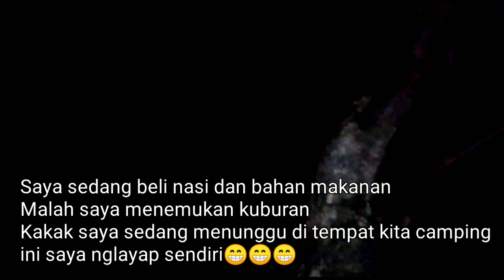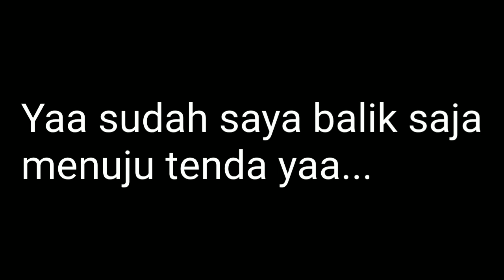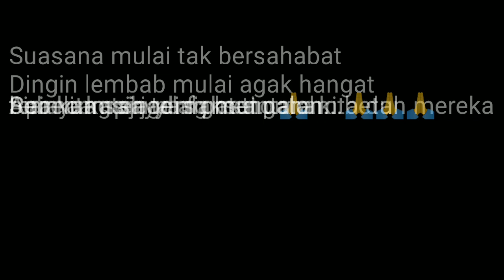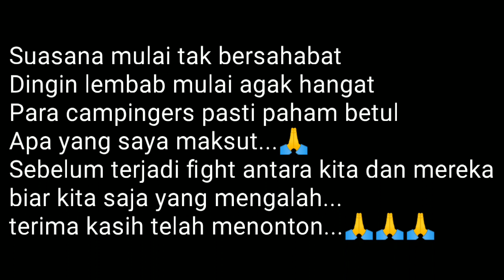Camping Horor | Tersesat Di Tengah Kuburan | Camping Masak Di Pinggir Makam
Kali ini kita camping di daerah soko bubuk pati,namun dari ketledoran adik saya...?
dia malah tersesat di tengah kuburan,ketika saya suruh untuk membeli bahan makanan.
ini adalah hal biasa yang sering kali di alami oleh para pecinta alam saat bercamping,maunpun kegiatan lainya.
mengingat kita tidak sendiri dalam kehidupan ini,ada dimenci lain yang terkadang mengajak kita bercanda atau bahkan menjahili kita.
jangan lupa BASMALLAH dari rumah lalu sholawat yaa teman teman...🙏